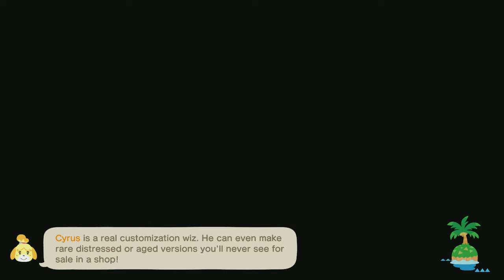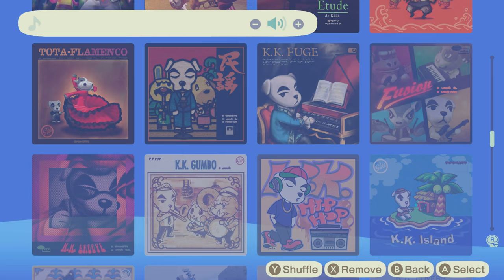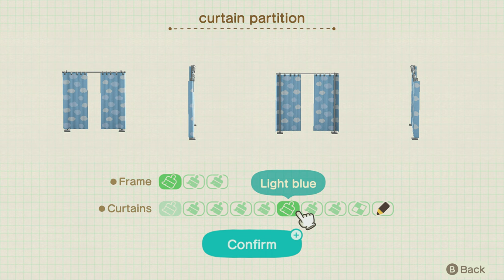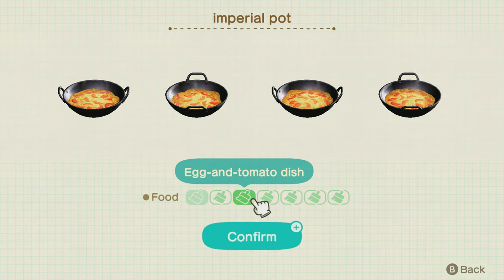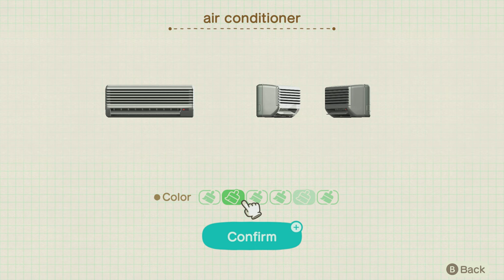TildeShambles - Animal Crossing: New Horizons - Part 115